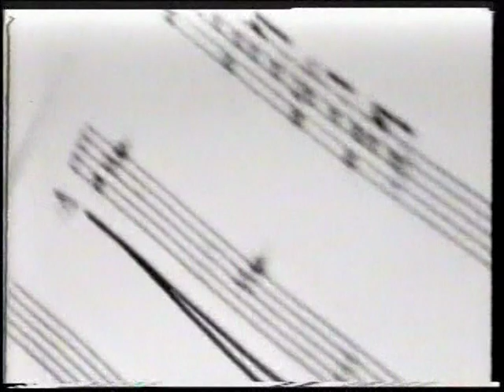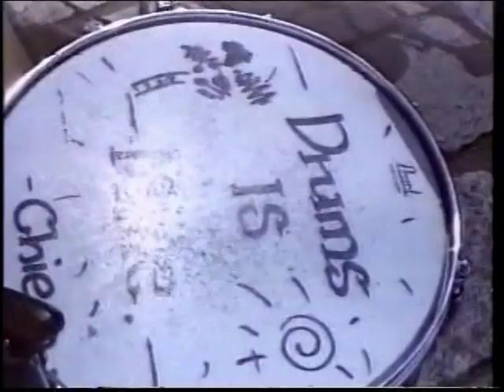TULIP WATER PARADE at Yoyogi Park, April 29, 1987（Extract from "Masami Shinoda act 1987"）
Date: April 29, 1987
Location: Front of the gym, outdoor stage, Yoyogi  Park ,Tokyo
Director: Shingo Iguchi
Producer：Emiko Kato and VOLC▲NO（Sumiko Ozaki, Mika Furukawa )
Cast  / Tulip Water International：Shingo Iguchi ,Rosa(vo,dance), Aozora Kagekidan(Rori Amanuma,Cromarton〜dancing, parades), Kazutoki Umezu (alto saxophone), Masami Shinoda(alto and sopranino saxophone), Ryoko Ito(glocken), Shonen Maruta(parade), Hamada San(snare drum), Gen Nagamoto(color guard), Koenkai Brass Band(Jonan Junior High School Brass Band in the OB, Shinagawa), etc.
VTR record and editing：Satoshi Sonoda
Courtesy：Yumiko Hasemoto, Shingo Iguchi, Kazutoki Umezu,Yasuhito Higuchi, Momoko Maejima